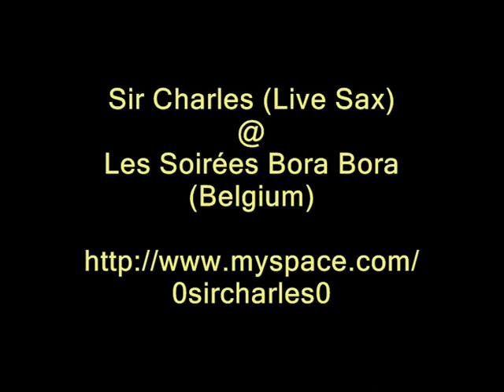Live Sax & Dj Performance Sir charles @ Borabora Camilo Franco (Space Ibiza) Electro House with Dj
" SIR CHARLES SAX PERFORMER "
LIVE SAX
TEAM PERFORMANCE